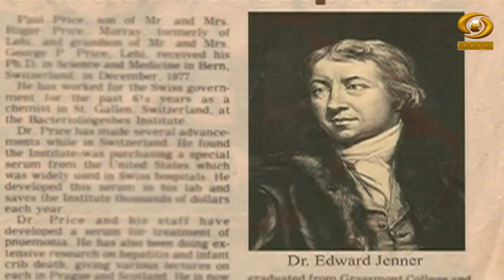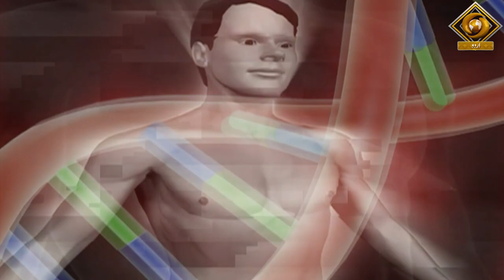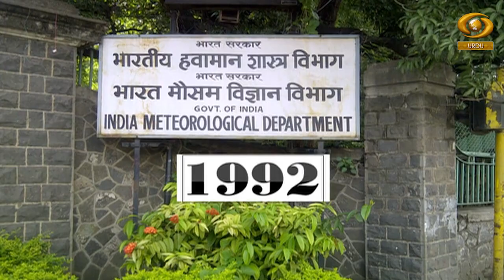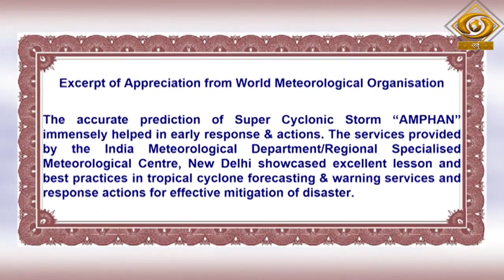Hamare Science Daan